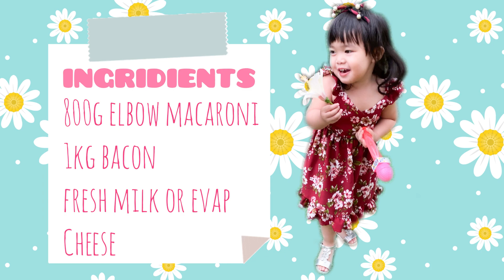EASY MAC & CHEESE RECIPE for BELLA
Hello everyone!
Super easy lang po lutuin ang Mac & Cheese recipe na ito. For sure magugustuhan ng lahat, especially ng mga bata.

INGRIDIENTS:
800g of elbow macaroni
1kg of bacon
Fresh milk or Evap milk
1pc Large Eden Cheese

Tools
Camera : iPhone11 / iPhoneXR
Editor    :  iMovie / inShot / FilmoraGo
Gear       : Moza Mini S gimbal